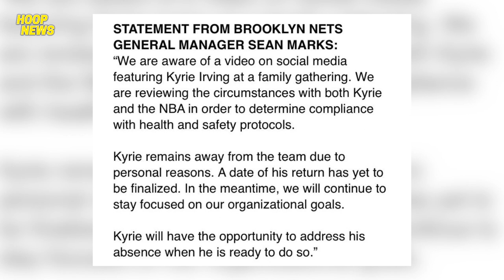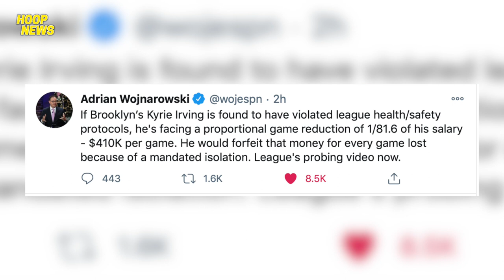Kyrie Irving PASAWAY para sa BROOKLYN NETS ayaw SUMUNOD sa NBA